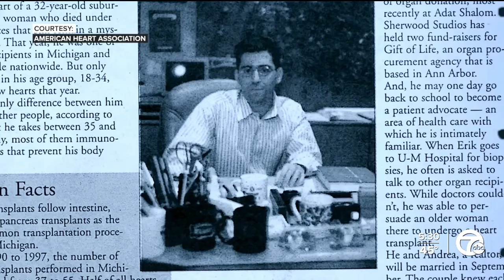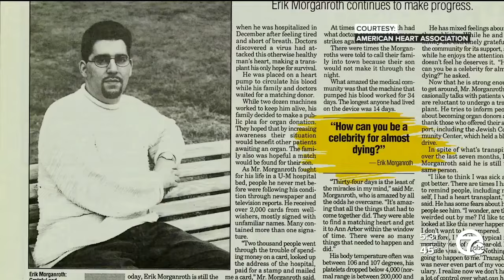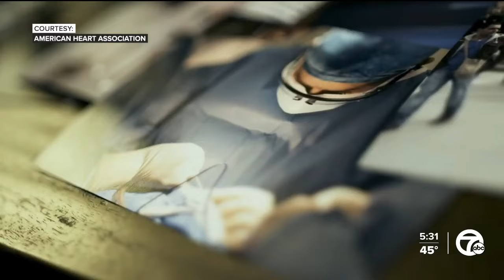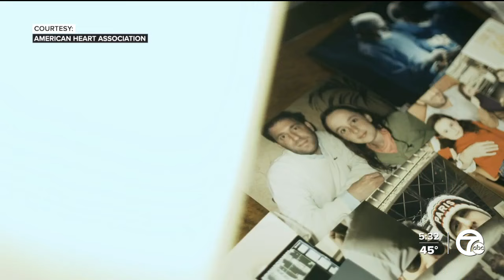Double heart transplant recipient shares his story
It's Heart Health Month and we want to share the story about a man who is literally considered a walking miracle.